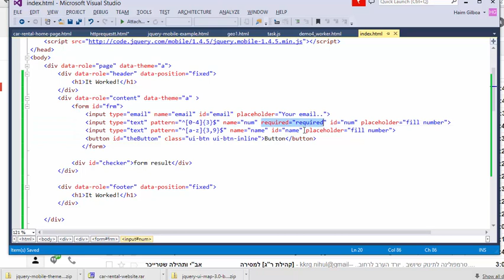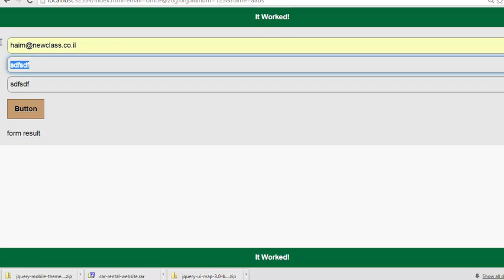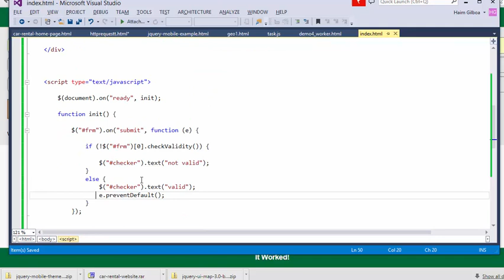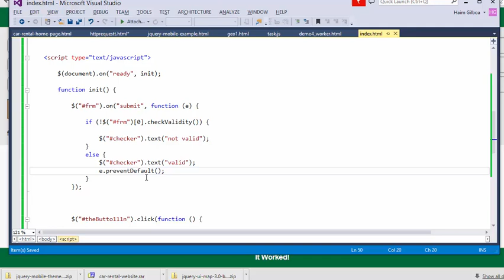HTML5 Handle Form post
HTML5 Handle Form post and process the validity function.

הורדת הסורסים